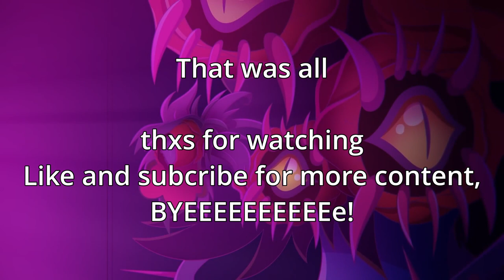Sooo, StolAS is NonN-BInAry confirMEd?!?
what do you think of this? also if the video was short, then it was because i didnt know how else to make it seem better in a short amount of time

Sorry if ive kept on adding hastags to my videos, still hopping ittl attract more
(tags, im sorry)
stolas
helluva boss
helluva boss episode 4
not being unoriginal lol
helluva boss season 2
gay
episode

lets see if this will be better than the rest of mah videos